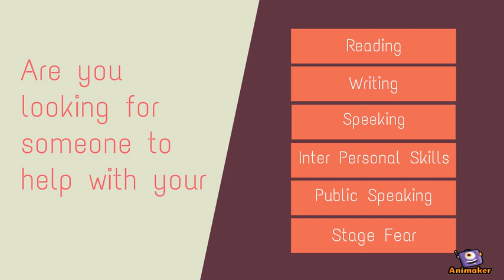English speaking course. learn to speak English in 2 months.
Lets speak an institution where we help students to groom their personality and communication skills. our methods are practically proven and help students to remove stage fear. come and join the free demo session of 5 days, because we teach language and teach it with difference.